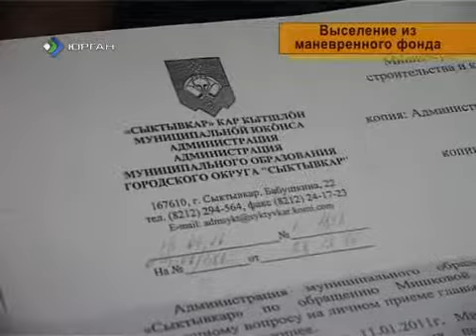Телезащитник 01 03 2012